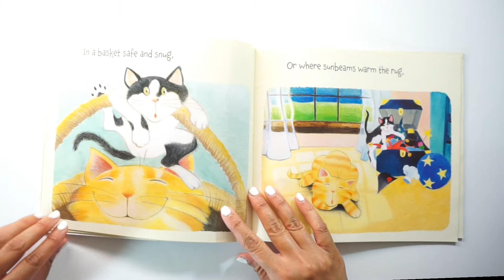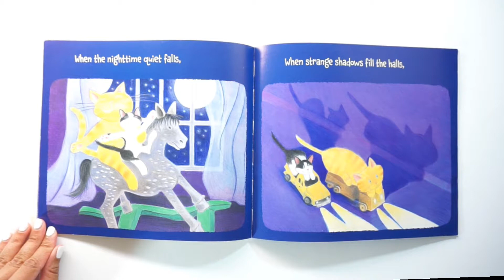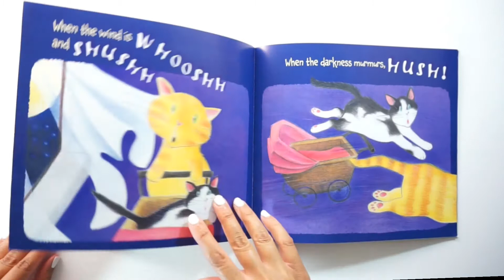Nat The Cat Can Sleep Like That - Kids Books Read Aloud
Nat The Cat Can Sleep Like That
By  Victoria Allenby & Tara Anderson

Nat has a talent for sleeping all day long. Name any place in the house and Nat can sleep in, on, under, or sprawled over it. In fact, Nat is so devoted to slumber that the imaginative antics of a crazy kitten don’t seem to bother him one bit, until…

When the nighttime quiet falls, when strange shadows fill the halls…

Now Nat is all fired up and ready to go! Will the kitten be able to keep up, or is it time for her to find the perfect place to settle down for a wee nap?